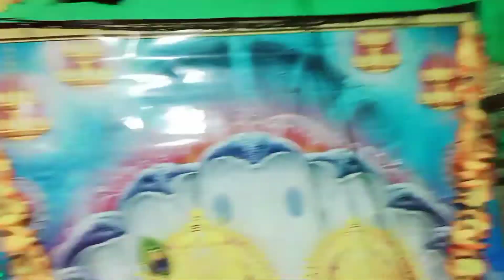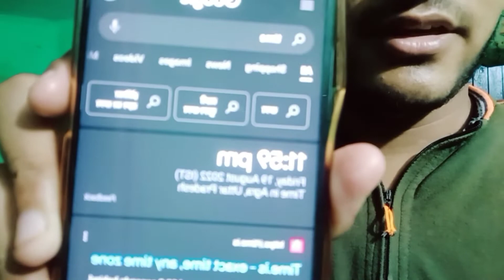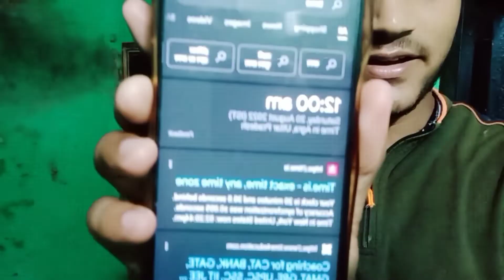Happy janmashtami 😍||Lucky ke vlogs